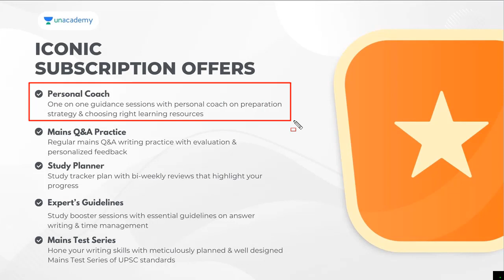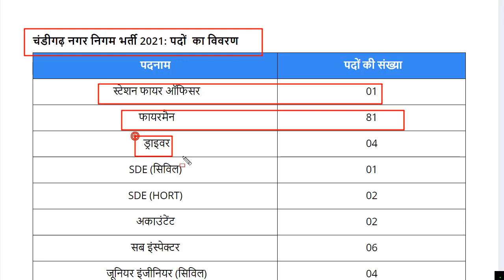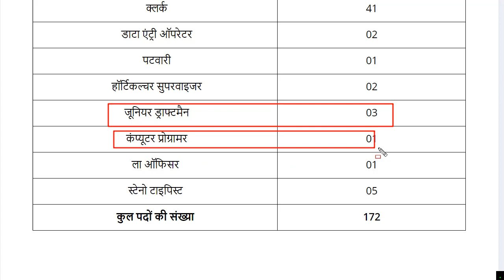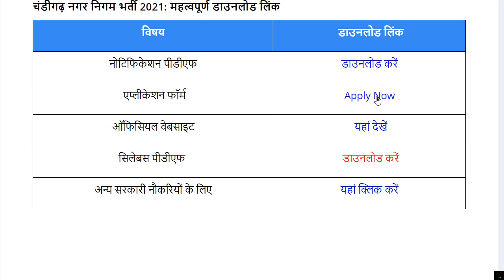Nagar Palika Bharti 2021| Nagar Palika Vacancy 2021| नगर निगम भर्ती 2021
New UPSC CSE batches every Week! Get your subscription now.

Unacademy Subscription Benefits:
1. Learn from your favorite educators
2. Dedicated doubt clearing sessions
3. One subscription, unlimited access
4. Real-time interaction with educators
5. You can ask doubts in the live class
6. Download the videos & watch offline